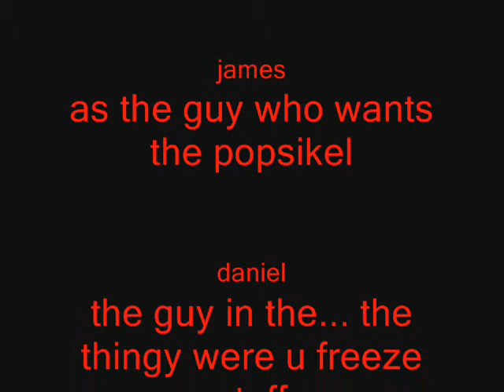freezie commercial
we did a freezie commercial and by the way please add a comment